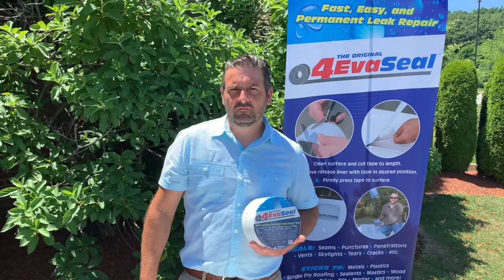4EvaSeal - How to Install a Waterproofing Tape on a RV Skylight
RV skylights are exposed to the elements.
Often times the bond will lose strength allowing the ingress of water and leaks. 4EvaSeal Waterproofing tape is the right solution. Made with the strongest materials will, this tape will endure the harshest environments. 4EvaSeal is manufactured by Chase Corporation.